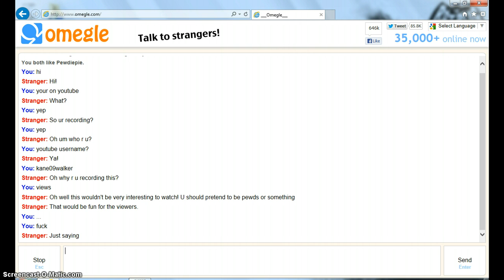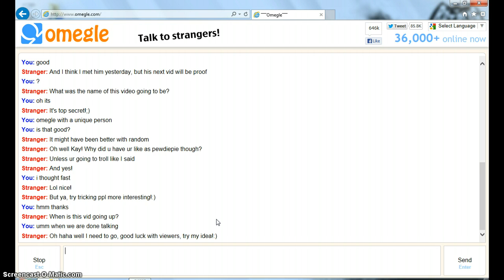omegle with a unique peson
i talk to this person with his/hers good ideas for my vids